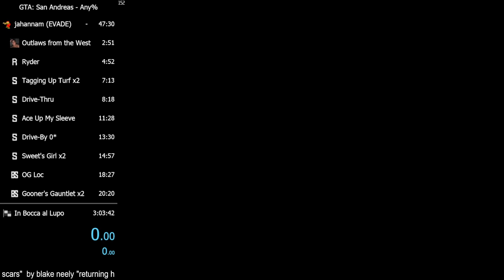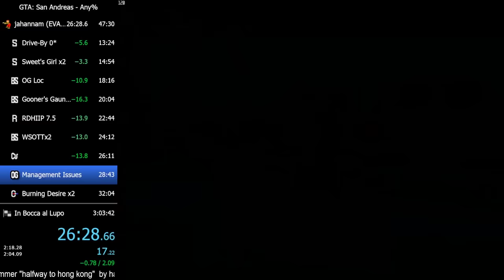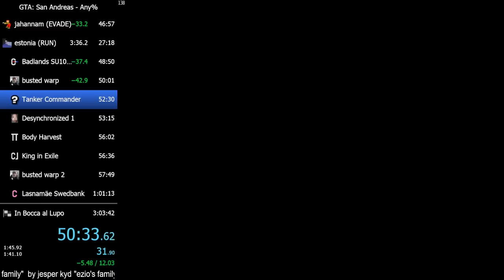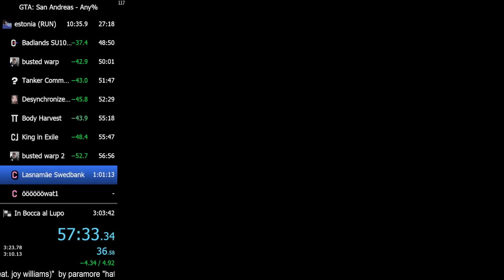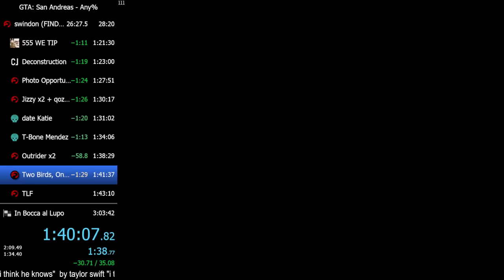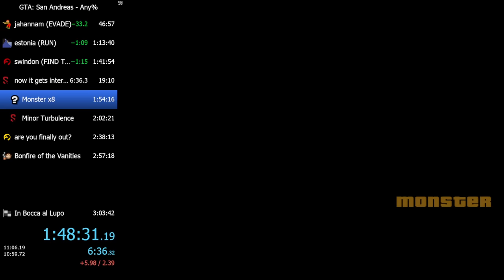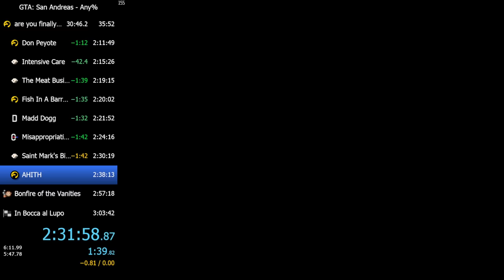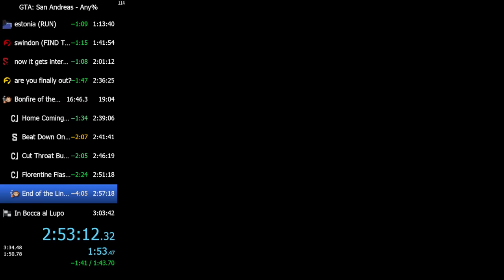GTA:SA Any% in 2:59:38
FAQ BELOW!

Q: How are you not getting a wanted star in Los Santos?
A: I do a glitch in the start of Drive-By where the mission's 0 star property gets stuck for the rest of Los Santos.

Q: Why is your wanted level flashing during Desert and Las Venturas?
A: I do a glitch in the start of Desert where I blow up the plane CJ uses to travel to different areas of the game. By destroying this plane, the game makes you stay stuck in the traveling cutscene that changes your wanted levels to 0 every frame.

Q: What was that thing you did?
A: Please, when you ask a question, include a timestamp in the comment.

Q: Why does this game feel different/faster/quicker/smoother?
A:  There was a rule change 2 years ago that allowed the game to be played without the in-game frame limiter on. (25fps lock)

Q: What's a dupe? What does it achieve?
A: A dupe means to duplicate a mission and complete it twice in one instance to skip the next mission in the chain.